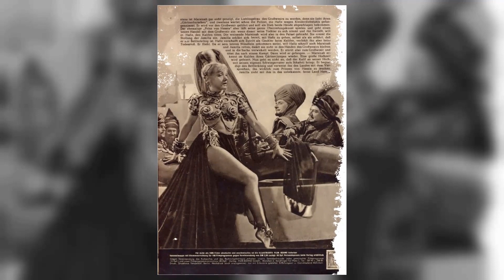A Classic Gem Nobody Remembers: Kismet Movie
Ronald Colman as Hafiz
Marlene Dietrich as Jamilla
James Craig as Caliph
Edward Arnold as The Grand Vizier
Hugh Herbert as Feisal
Joy Page as Marsinah
Florence Bates as Karsha
Harry Davenport as Agha
Hobart Cavanaugh as Moolah
Robert Warwick as Alfife
Eddie Abdo as Aide to Mansur
Jimmy Ames as Major Domo
Morris Ankrum as The Caliph's Messenger
Leslie Anthony as Handmaiden
Lynn Arlen as Handmaiden
Noble Blake as Nubian Slave
Carla Boehm as Handmaiden
Dick Botiller as Aide to Mansur
Paul Bradley as Magician
Sonia Carr as Handmaiden
Zedra Conde as Cafe Girl
Harry Cording as Policeman
Pedro de Cordoba as Meuzin
Billy Cummings as Arabic Prayer Voice
Peter Cusanelli as Merchant
Carmen D'Antonio as Dancer in Cafe
Yvonne De Carlo as Handmaiden
Walter De Palma as Detective
Anna Demetrio as Proprietess of the Cafe
Victor Dubinsky as Singer
Joyce Gates as Handmaiden
Sachin Ghosh as Nabout Fighter
Leatrice Joy Gilbert as Rallah - Water Bearer
Barbara Glenz as Cafe Girl
Gabriel Gonzales as Monkey Man
Joseph Granby as Policeman
Herman Heller as Singer
Eileen Herrick as Handmaiden
Harry Humphrey as The Caliph's Gardener
Charles Judels as Wealthy Merchant
Cy Kendall as Herald
Jack Kenny as Arab
Victor Kilian as Jehan
Beatrice Kraft as Court Dancer
Evelyne Kraft as Court Dancer
Charles La Torre as Alwah - the Wood Chopper
Rosalyn Lee as Handmaiden
Gabriel Lenoff as Singer
Mitchell Lewis as Sheik
Jack 'Tiny' Lipson as Aide to Mansur
Barry Macollum as Amu
Louis Manley as Fire Eater
John Maxwell as Guard
John Merton as Aide to Mansur
Charles Middleton as The Miser
Frank Morgan as Narrator
Phil Nazir as Nabout Fighter
Julian Oliver as Singer
Nestor Paiva as Captain of the Police
Shelby Payne as Handmaiden
Frank Penny as Merchant
Frances Ramsden as Cafe Girl
Ramiro Rivas as Member of Juggling Trio
William Rivas as Member of Juggling Trio
John Schaller as Member of Juggling Trio
Dan Seymour as Fat Turk at the Cafe
Saul Silverman as Singer
Jessie Tai Sing as Black Eyes - Cafe Girl
Bhogwan Singh as Arab
Paul Singh as Valet to Caliph
Sammy Stein as Policeman
Minerva Urecal as Retainer
Dale Van Sickel as Mansur's Assassin
Morgan Wallace as Merchant
Bruno Weise as Pole Act
Eve Whitney as Cafe Girl
Zack Williams as Executioner
Marek Windheim as Wapu - the Barber
Roque Ybarra as Son of the Miser
Joe Yule as Bath House Attendant